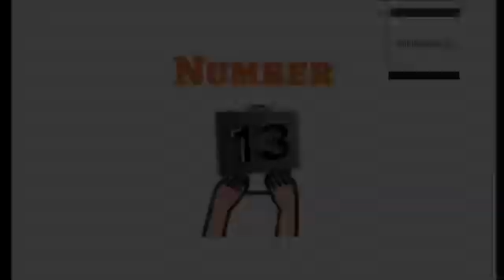Top 10 WWC Group Stage Goals[2019] No Copyright intended 🚨